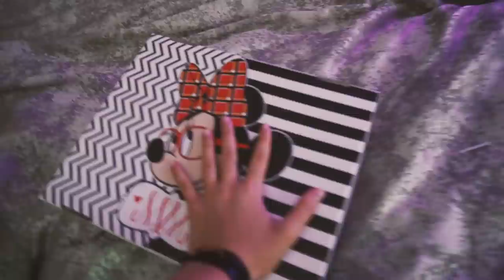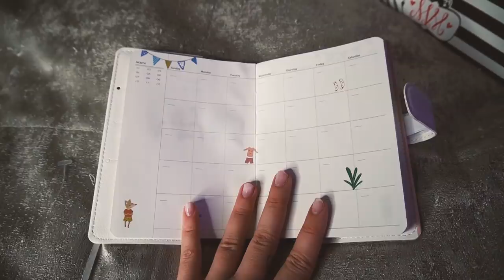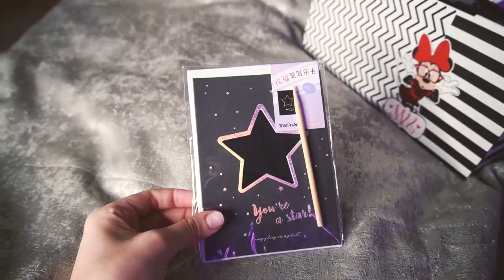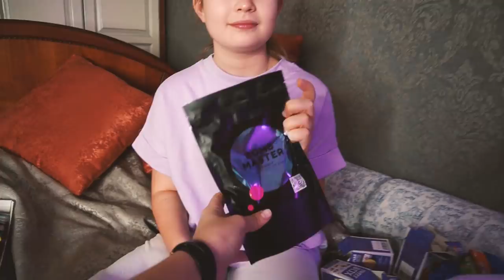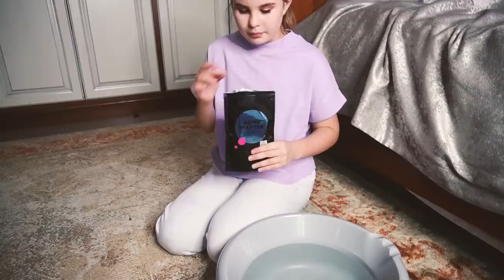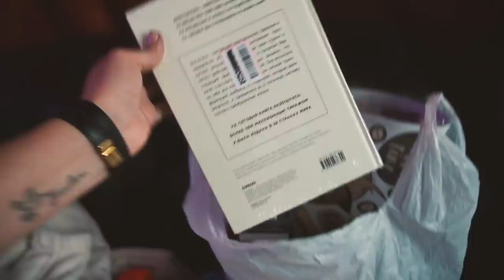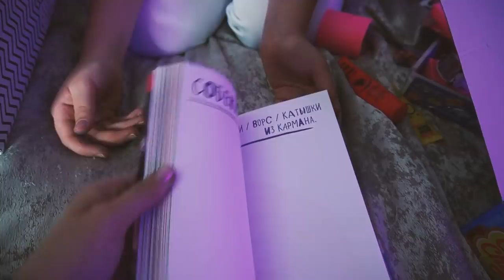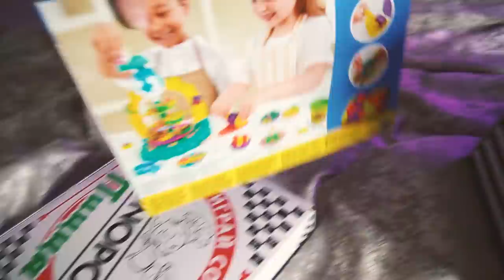ДОРОГИЕ ПОДАРКИ СЕСТРЕ НА 2 МЛН😍 РАСПАКОВКА И РЕАКЦИЯ😱 НА ЧТО ОНА ПОТРАТИТ ДЕНЬГИ?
ДОРОГИЕ И САМЫЕ ЛУЧШИЕ ПОДАРКИ😱